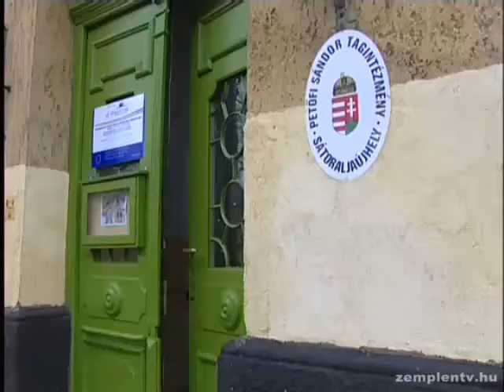Általános iskolai átszervezés Sátoraljaújhelyen